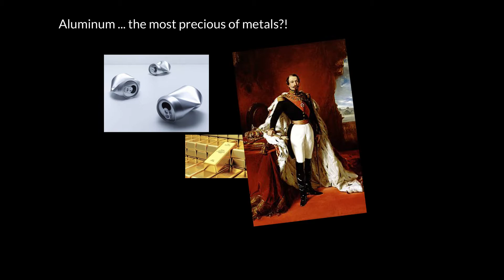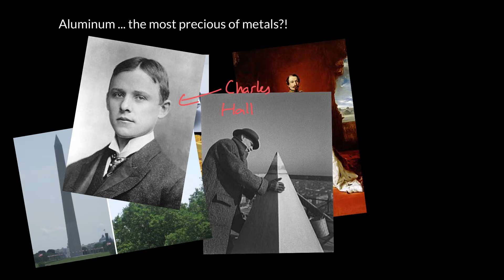Week 13 - 17. Aluminum - the most precious of metals?!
Aluminum used to be one of the most difficult metals in the world to produce... and then along came electrolysis! In this video, we quickly review some cool facts about the 13th element.